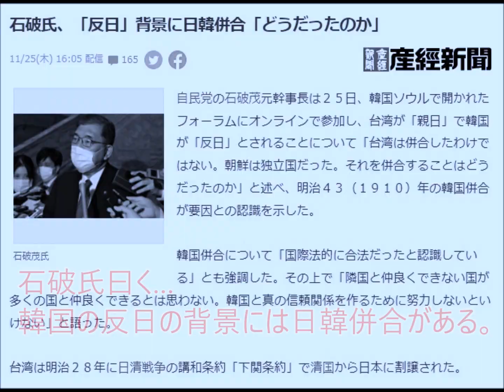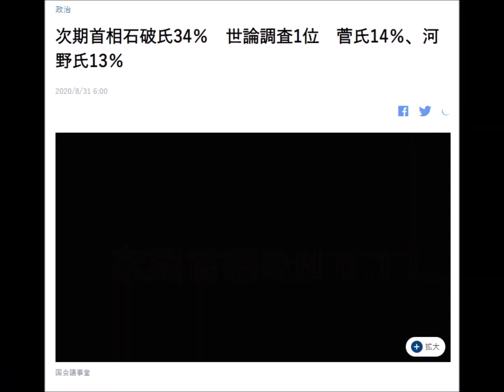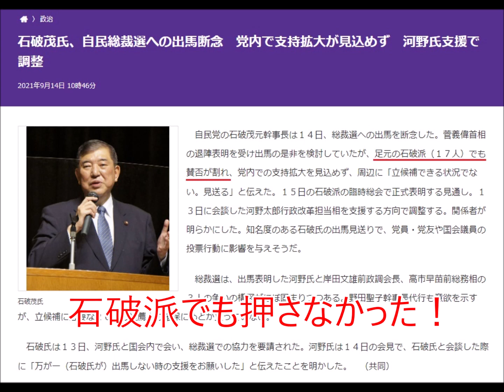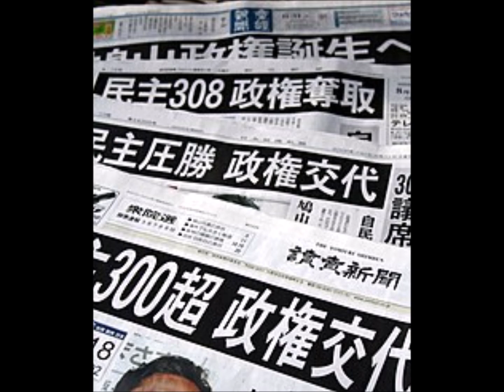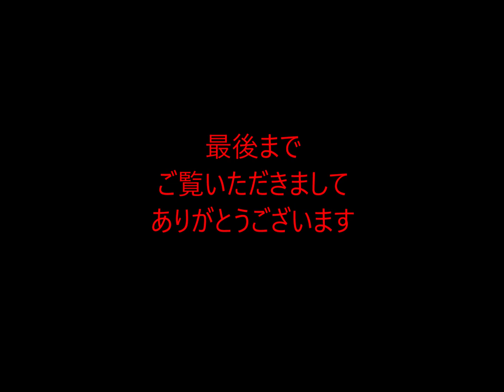第584回 石破茂に学ぶ 反日政治家の生まれ方！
久しぶりに石破茂が記事になった。
その記事を読んでみると、典型的な反日政治家の傾向が見られた。
こうやって反日政治家は生まれるのだろう。

反日依存症とは何か？それは左翼の病！